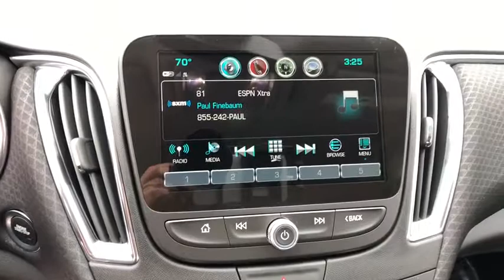2018 Chevrolet Malibu Freer, Corpus Christi, Robstown, Kingsville, Alice, TX 1292565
Silver Ice Metallic N 2018 Chevrolet Malibu available in Alice, Texas at Alice Chevrolet. Servicing the Corpus Christi, Robstown, Kingsville, Alice, TX area.

Alice Chevrolet
2250 E. Main Street

Silver Ice Metallic 2018 Chevrolet Malibu LT 1LT FWD 6-Speed Automatic 1.5L DOHC Jet Black Cloth.brbr36/27 Highway/City MPG